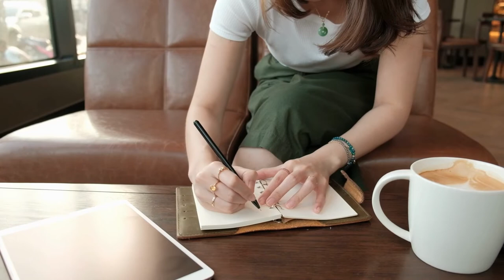Chill Beats 58 bpm - (YouTube Audio Library)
Music is the heart of this video. It's to help promote no copyright audio, which is like a YouTube audio library for video creators. We've licensed the song for free, so feel free to use it to create videos you upload to YouTube.

-- How to download the video or the audio part of this content --
1. Type "5s" after the word youtube in the YouTube link you want to download
For example: www . youtube 5s . com (type without any space)

2. Choose what content you want to download (video, audio, video only, etc)

When you are using this track, please add this in your description:

Track:  Chill Beats 58 bpm - (YouTube Audio Library)

qisa youtube channel
small youtuber
youtube internet
copyright free music for youtube videos
youtube channel funny videos
learn spanish youtube lessons
spanish youtube lessons for beginners
couches
gossiptube
compilation
wat te doen in hanoi
tiktok compilation
pesawat tenaga karet
south
ratta
comic
for you
beauty
autumn
pesawat
webcomic
southern